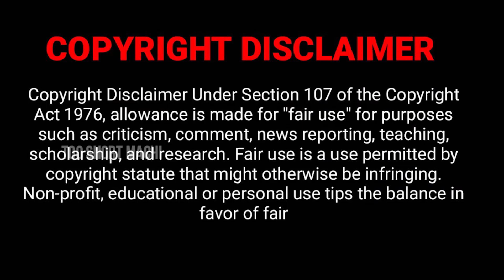🔥DEEP MEANING | MULTY MEANING | YOGA